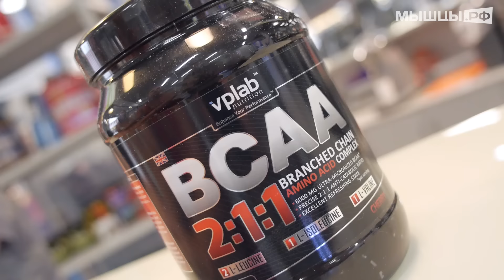Пойдём со мной на тренировку! Спортивные пары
Мы продолжаем серию видео «Спортивные пары» и в этом выпуске Алексея и Ксюша расскажут как они борются с вредными привычками друг друга.

Мы начинаем новую серию видео «Спортивные пары», где мы будем рассказывать о людях, которые объединены не только любовью к фитнесу, но и любовью друг к другу.

Снято в клубе Happy Fitness